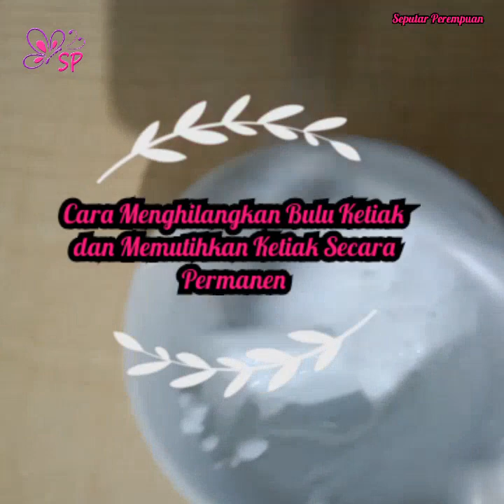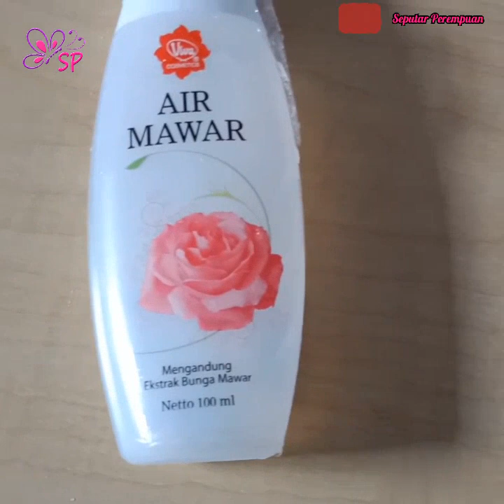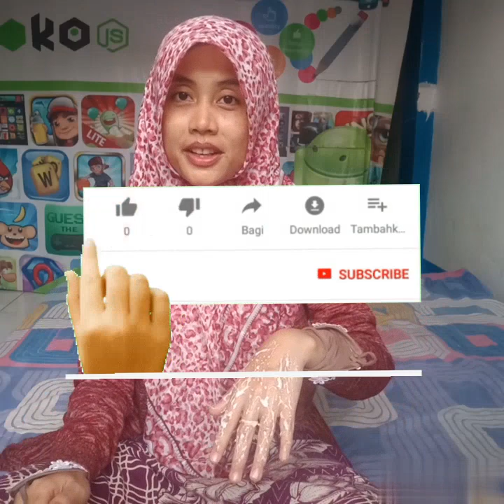Modal 2000 Bulu Ketiak Hilang Permanen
cara menghilangkan bulu ketiak dan memutihkan ketiak